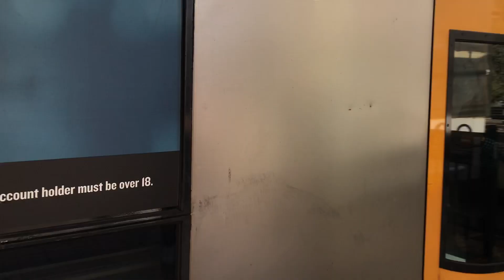Sydney Trains K set, Waratah Series 2 B set and a Sydney Trains T set at Sydney Central station.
3 Sydney trains at Sydney Central station arriving and departing at the same time. Here we see Sydney Trains K set consisting of K60+K70 departing P17 for a city circle via Town Hall service, Waratah Series 2 set B3 arriving on P23 for an Airport service on the T8 line and Sydney Trains T set consisting of T24+T54 heading to either the T1 or T9 line arriving on P18.

Date of video taken: September 2019 (not 100% sure of date)
Video taken by: Harish Dharmapalan